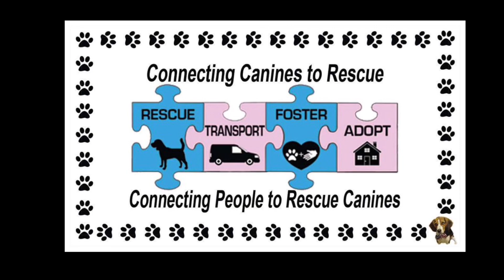2 Rover Puppies Go For A Ride Bulldog Comes Home from the Vet